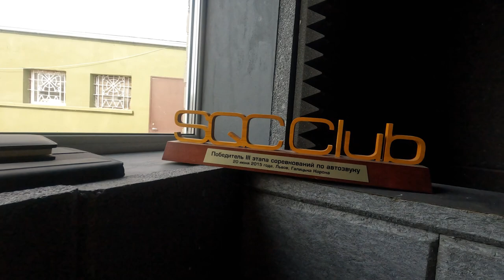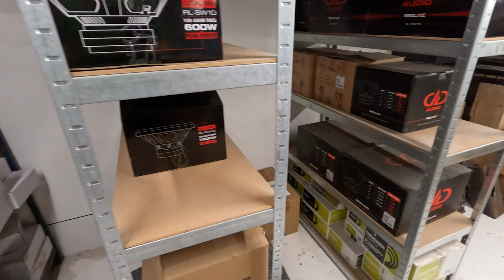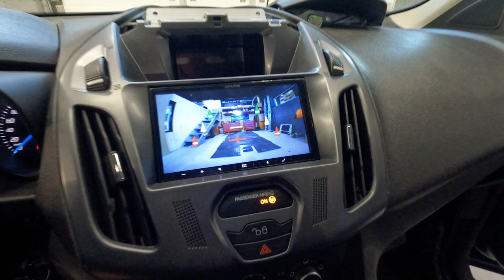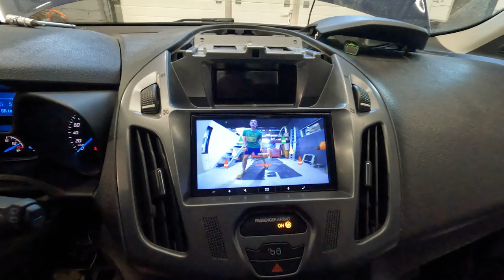Audiostatus Day #0 Studija - Workshopas - Busas - Volvo Ir Ateitis